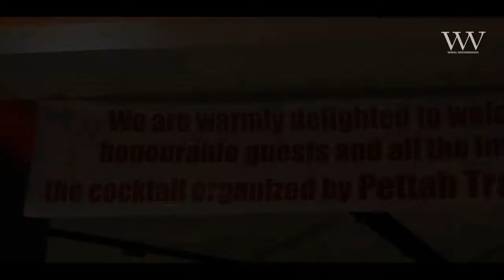"බෙදී වෙන් වී නොසිට එකමුතුව ගමනක් ගියොත් ලංකාව දකුණු ආසියාවේ ශක්තිමත්ම රටක් වේවි!"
- පිටකොටුව රෙදිපිළි වෙළෙඳ ව්‍යාපාරික එකමුතුවේ දී ඇමති විමල් කියයි
(කොළඹ ජයික් හිල්ටන් හෝටලය /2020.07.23)